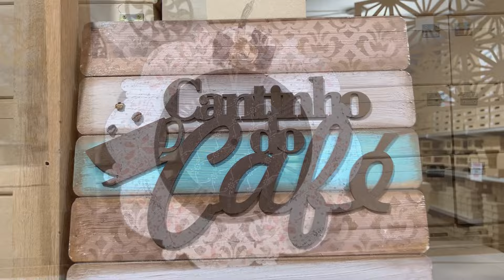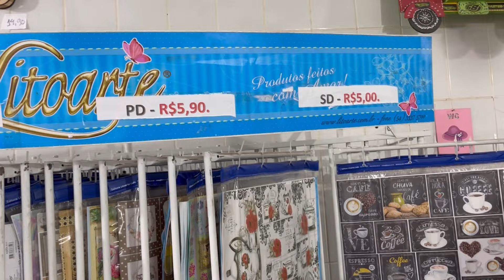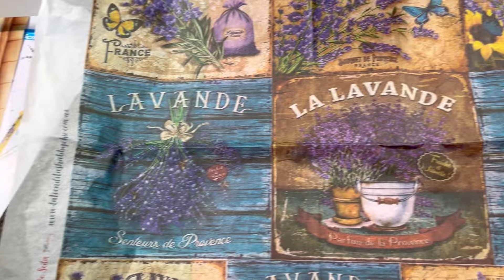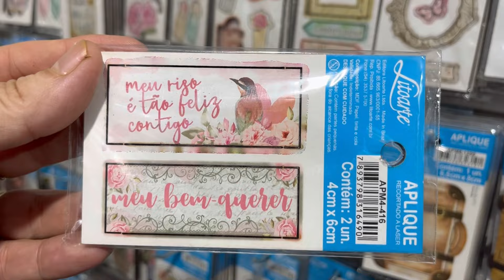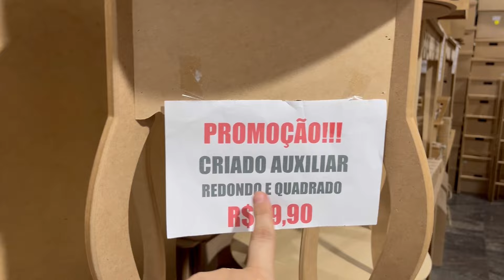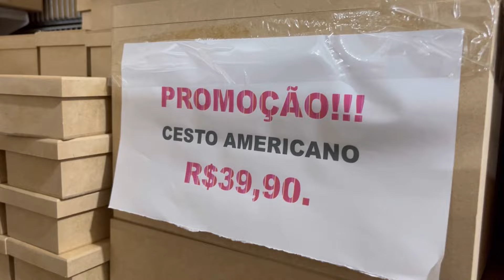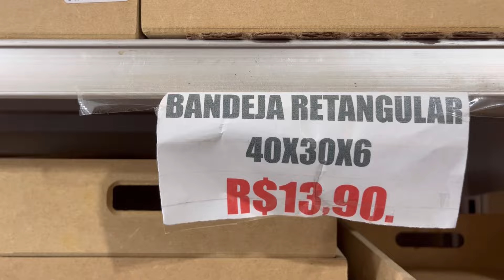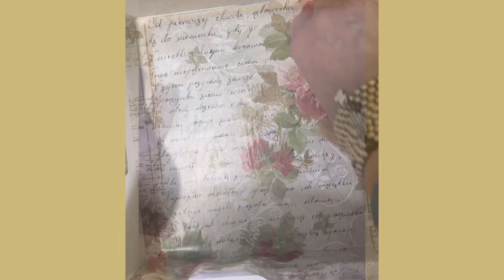LOJA COM VARIEDADES PARA ARTESANATOS. INSPIRAÇÕES E LINDAS PEÇAS DE DECOUPAGEM.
✨LINDAS PEÇAS DE ARTESANATOS PARA SE INSPIRAR E FAZER

Endereço:
AV. AMADOR BUENO DA VEIGA
N- 4380- JARDIM POPULAR| SP

Segunda- 09:00-18:00
Terça- 09:00-18:00
 quarta-feira 09:00–18:00
quinta-feira 09:00–18:00
sexta-feira 09:00–18:00
sábado 09:00–17:00
domingo Fechado

Músico: @iksonmusic